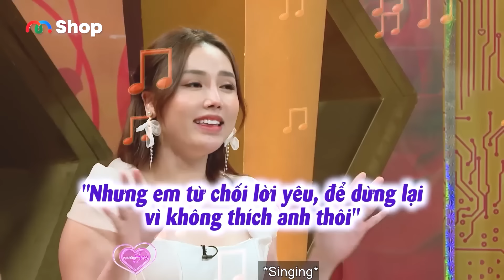Phi Công Trẻ Bị Hớp Hồn Vì Chị máy Bay Xinh Đẹp Cuối Cùng Bỏ Bê Vợ Con Để Theo Gái Bên Ngoài